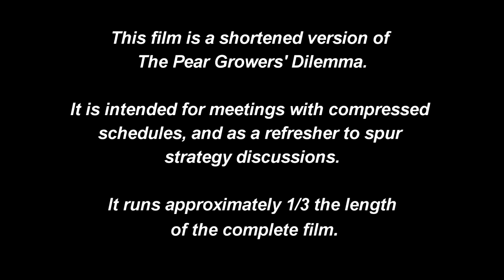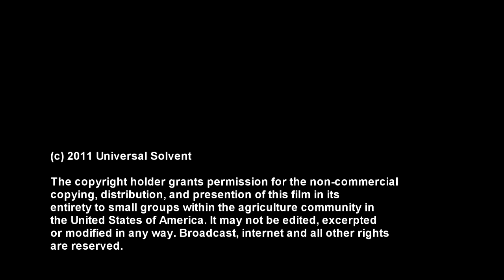Pear Growers Dilemma - Short Version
Shortened version of The Pear Growers' Dilemma, documentary about a difficult and costly negotiation undergone by the California Pear Growers. Intended for meetings and when time is tight.